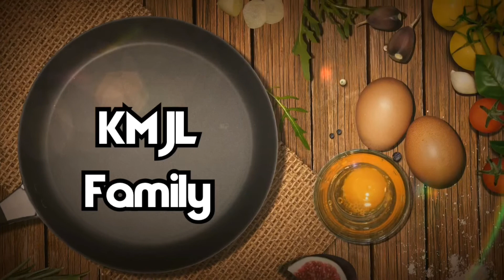KMJL Family / Nanood ng “MITOY”-Live in Belfast ,Northern Ireland